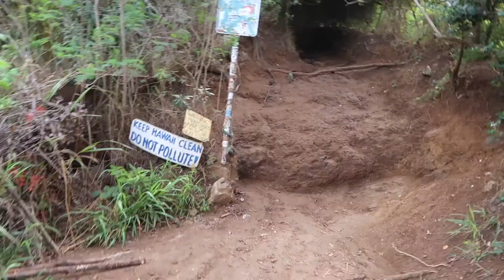Hikining Kailua Pilboxes